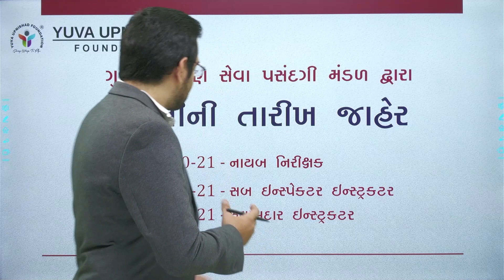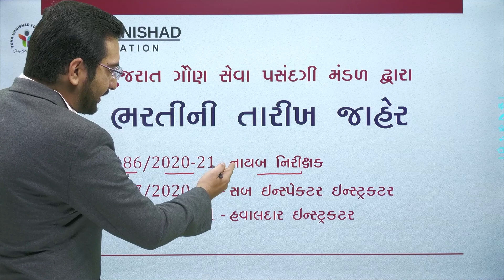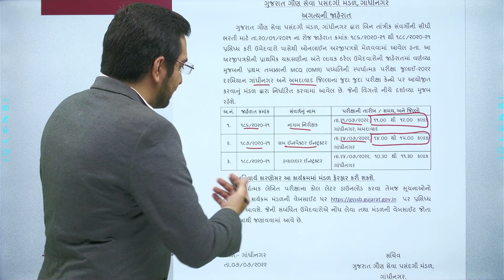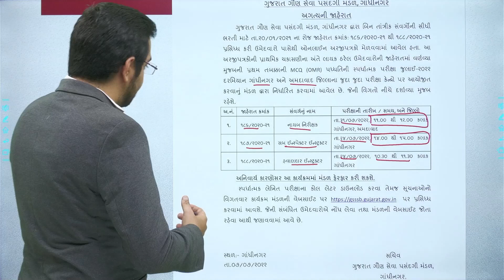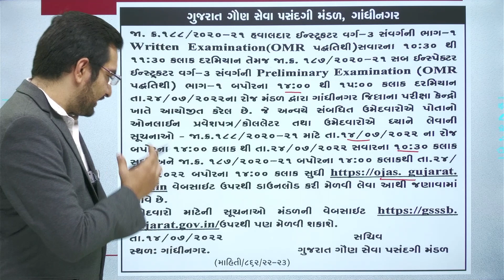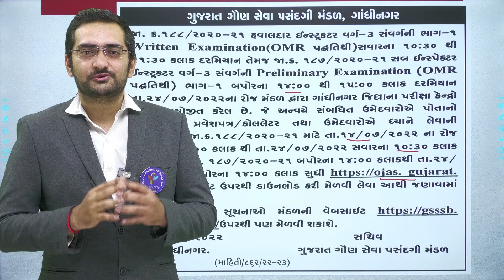GSSSB Exam Date Declare 2022 | Yuva Upnishad Foundation